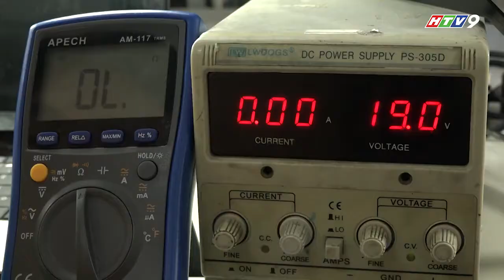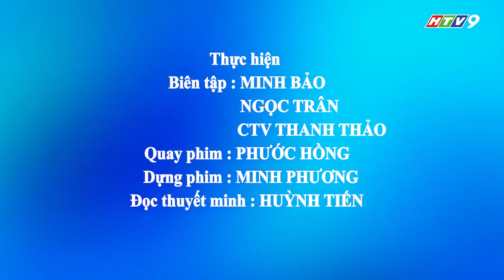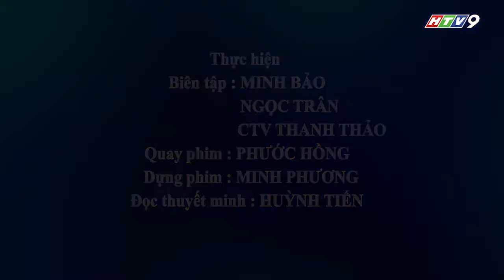Có Nên Học Nghề Bảo Trì Máy Tính Laptop ? Phóng Sự HTV9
Có nên học sửa chữa máy tính không? Làm nghề sửa chữa máy tính có lợi thế gì?
Sửa máy vi tính đem lại lợi ích gì mà ngày càng có nhiều bạn trẻ sẵn sàng đánh đổi cả con đường vào đại học để đi theo? Thậm chí tôi đã gặp những trường hợp bỏ ngang đại học để chuyển qua học nghề sửa máy tính. Điều này chứng tỏ một “ma lực” không thể xem thường mà công việc này đem lại.
Nhiều cơ hội làm việc.
Do nhu cầu sửa chữa trên thị trường là tương đối lớn trong khi số thợ có tay nghề lại không thực sự nhiều, dẫn đến tình trạng thiếu hụt nhân sự nghề sửa chữa máy tính vẫn thường xuyên xảy ra. Xu hướng khách hàng luôn mong muốn sản phẩm của mình dùng được lâu bền, những chiếc máy tính xách tay cá nhân thường được đem đi bảo dưỡng chăm sóc và sửa chữa định kỳ. Đây chính là cơ hội rất lớn đối với những học viên vừa tốt nghiệp tại các khóa đào tạo sửa laptop.
Mức đãi ngộ nghề sửa chữa máy tính rất tốt.
Đây chính là yếu tố quan trọng làm cho không ít người trẻ đã quyết định gác lại con đường đại học của mình. Với thời gian cho một khóa học sửa chữa laptop từ cơ bản đến chuyên sâu là khoảng 4 đến 6 tháng, tức là chỉ tương ứng với một học kỳ ở trường đại học. Sau thời gian này, trong khi những người bạn đồng trang lứa bắt đầu lo lắng cho việc thi cử thì bạn đã được trang bị đủ kiến thức và kỹ năng để chính thức bước chân vào làm nghề. Mất khoảng vài tháng đến nửa năm cho vị trí học việc (đa phần các trung tâm sửa chữa vẫn hỗ trợ tiền lương cho vị trí này), trở thành nhân viên chính thức bạn sẽ được hưởng mức lương 5 triệu đồng/tháng. Làm lâu hơn, kinh nghiệm hơn, con số này trung bình từ 7 đến 10 triệu/tháng và thậm chí là không dưới 15 triệu/tháng sau 2 đến 3 năm đi làm. Trong khi nếu tốt nghiệp đại học với tấm bằng trong tay, nhiều cử nhân phải chật vật với một mức lương khá bèo bọt.
Nghề sửa chữa máy tính làm việc trong điều kiện thuận lợi.
Dù là một nghề kỹ thuật sửa chữa nhưng trái ngược với hình dung của nhiều người về môi trường làm việc “dầm mưa dãi nắng”, người kỹ thuật viên sửa laptop chuyên nghiệp lại được làm việc trong điều kiên mát mẻ, thoải mái, không phải tiếp xúc với các thiết bị hóa chất độc hại. Các máy móc phục vụ cho công việc luôn được hiện đại hóa theo thời gian giúp cho người kỹ thuật viên giảm bớt được thao tác và áp lực công việc. Mức đãi ngộ tốt, điều kiện làm việc lý tưởng, theo bạn có nên học nghề sửa chữa máy tính không? Chắc chắn câu trả lời là có phải không nào.
Người bác sỹ máy tính.
Nhưng đó chưa phải là tất cả. Khách hàng vẫn hay gọi những người kỹ thuật viên sửa máy tính là bác sỹ máy tính với sự kính trọng và biết ơn rất lớn. Tin được không, khi một công việc mà trước đây tưởng chừng như dành cho những người “thi trượt đại học” thì nay đã có một vị trí quan trọng trong xã hội và nhận được không ít tình cảm từ khách hàng. Chính tâm huyết và công sức mà những người làm nghề sửa máy tính bỏ ra đã được đền đáp xứng đáng.